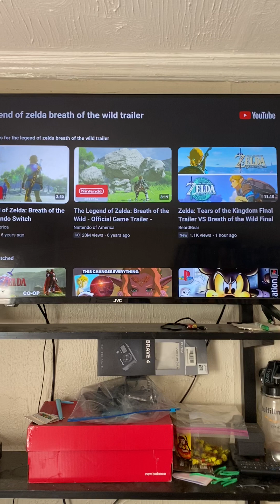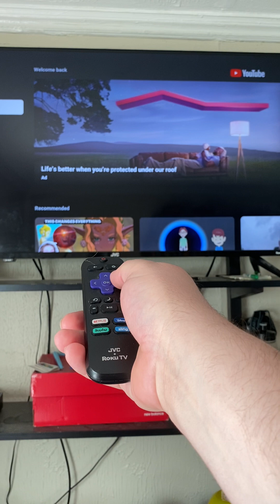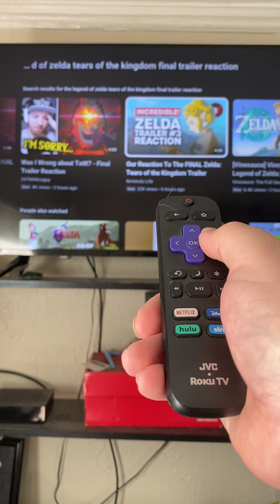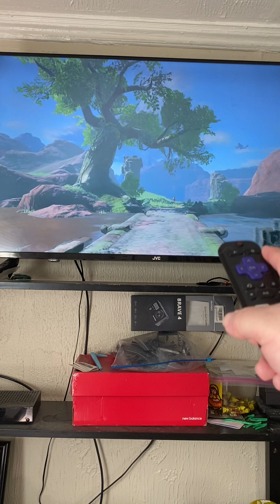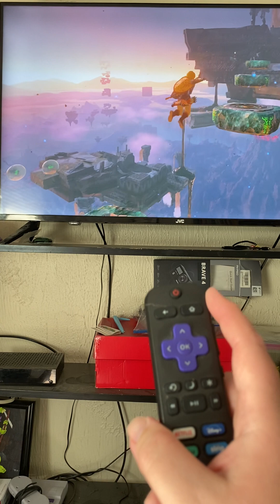Tloz breath of the wild & tears of the kingdom final trailer reaction